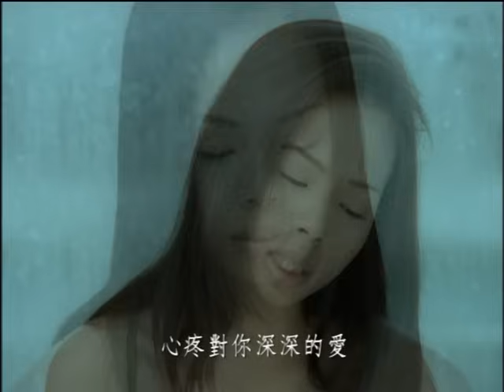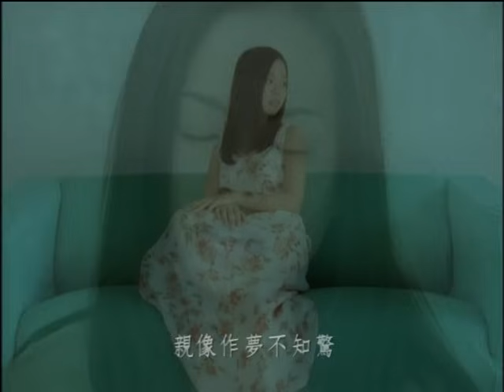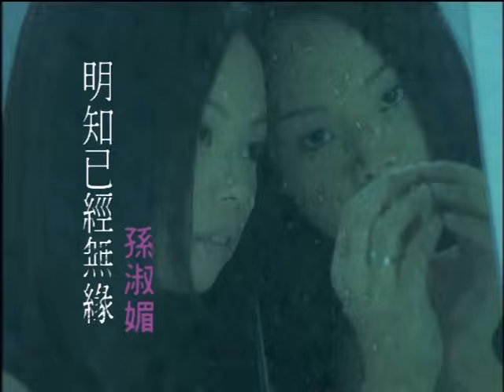孫淑媚《明知已經無緣》官方MV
明知已經無緣

心事層層疊疊　愈想過去心愈寒
愛的吉它已經彈秣出聲
沒人瞭解未來的運命
沒你的日子　不知要按怎行
明知已經無緣　還擱一直越頭看
心疼對你深深的愛　兩行目屎惦惦流落海
明知已經無緣　還擱痴心乎你偎
憨憨相信你的咒詛
等過一天擱一天　親像作夢不知驚
怨嘆彼時甘願苦等　不知悲哀
如今只袸阮一人　怨誰人